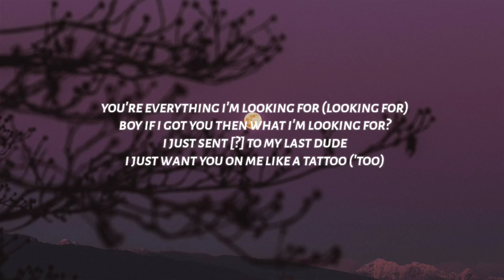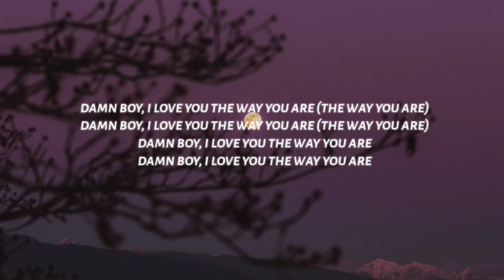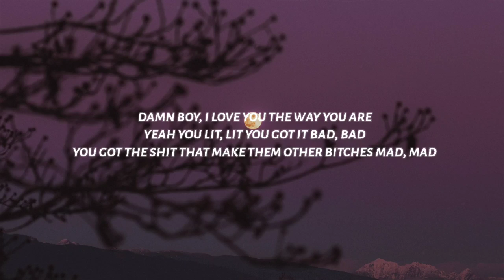Almondmilkhunni - damnboy (Lyrics)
Almondmilkhunni - damnboy

[intro]
(ooh, ooh
oh, oh, oh
ooh, ooh

[chorus]
damn boy, i love you the way you are

[post-chorus]
yeah you lit, lit
you got it bad, bad
you got the shit that make them other bitches mad, mad

[verse 1]
come on over here, what's your name?
what are the [?] since i'm on the lane
i want a man that [?] and pick my brain
we both got money so our bank accounts the same
you're everything i'm looking for (looking for)
boy if i got you then what i'm looking for?
i just sent [?] to my last dude
i just want you on me like a tattoo ('too)

[verse 2]
you got money, you got good sex, you got goals
independent, you make money on your own
when they see you, [?] 'cause we ghost
started in the nissan, now we pull up in the rolls royce
you my type, type
everything that i like, like (like)
boy you lit (lit)
you ain't even in no lights (no lights)
yeah i'm with you 'cause i love the way you are

[chorus]
damn boy, i love you the way you are (the way you are)

[outro]
(ooh, ooh
oh, oh, oh
ooh, ooh)
oh, oh-oh
(ooh, ooh
oh, oh, oh
ooh, ooh)

Almondmilkhunni damnboy,
damnboy Almondmilkhunni,
damnboy Lyrics,
Lyrics damnboy,
damnboy Lyrics Almondmilkhunni,
Lyrics damnboy Almondmilkhunni,
Almondmilkhunni Lyrics damnboy,
Lyrics Almondmilkhunni damnboy,
Almondmilkhunni damnboy audio,
Almondmilkhunni damnboy video,